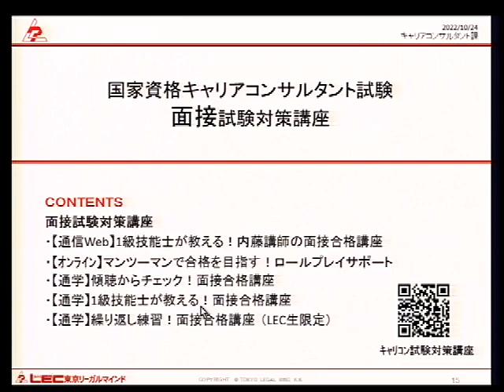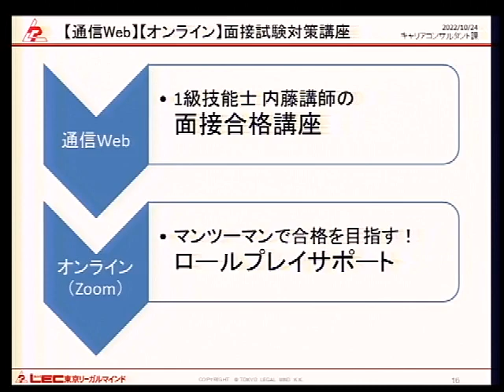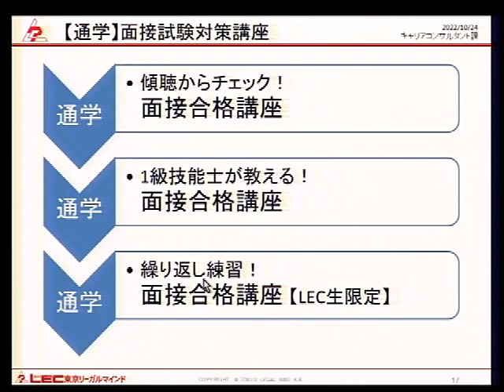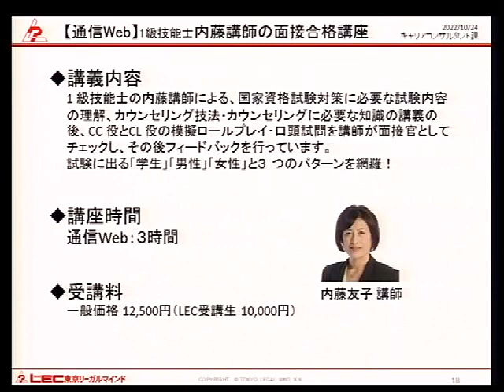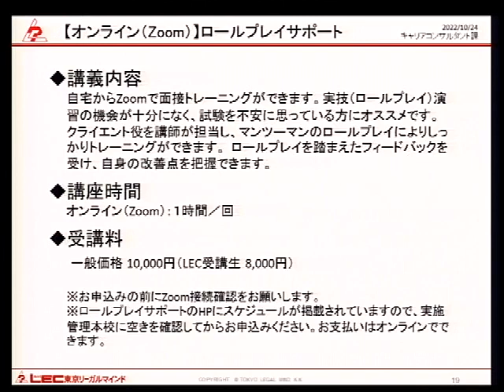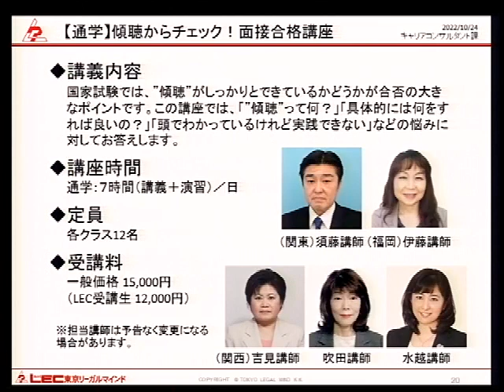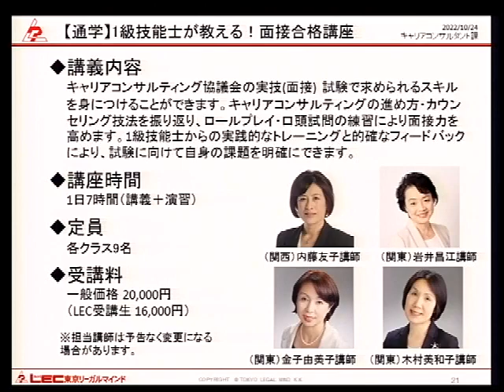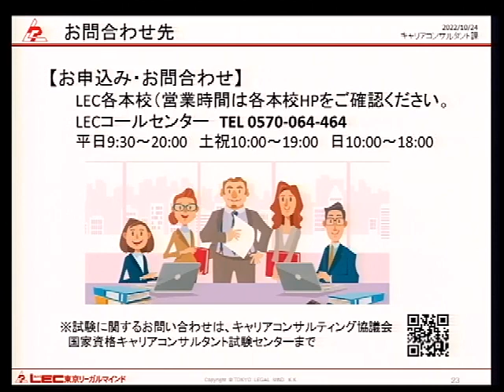大森智美講師の「LEC試験対策講座の選び方（面接編）